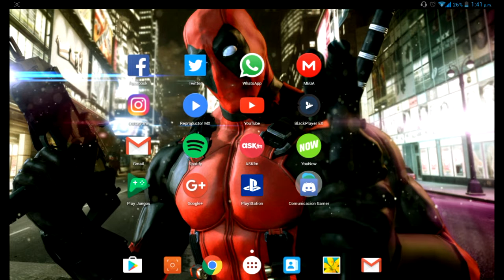Review Completa - Minecraft Pocket Edition 0.15.0 Build 1 (Apk + Descarga) - Darkos256